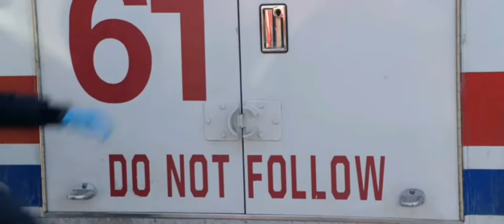Caught In The Wire | Chicago Fire